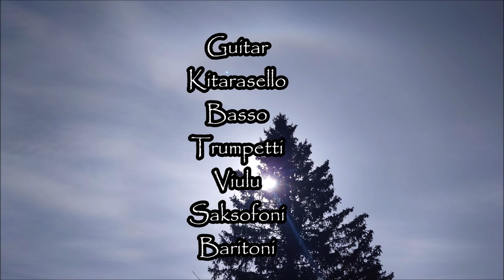Worries 09052023 Holopainen